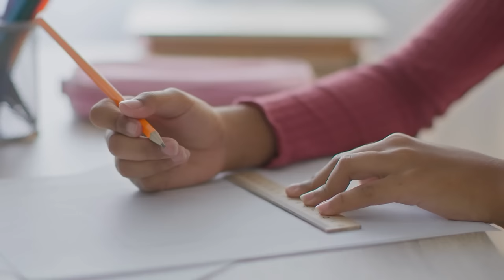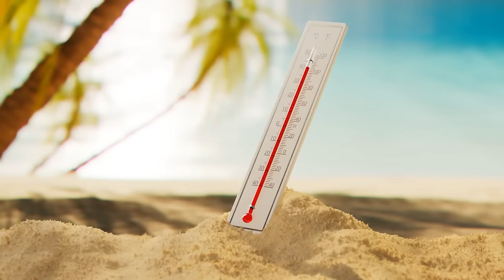Red Megalodon is 100 Times More Dangerous Than Megalodon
This is Why the Red Megalodon is 100 Times More Dangerous Than Megalodon: Delve into the depths of marine mythology and uncover the legend of the Red Megalodon, a creature said to be far more menacing than its already formidable counterpart, the Megalodon. This video explores the mythical attributes that make the Red Megalodon a subject of both fascination and fear. From its supposed immense size and strength to its unique red coloring, which legends say is an indicator of its heightened aggression and hunting prowess. Experts weigh in on the tales and sightings, comparing the characteristics of the Red Megalodon to the known facts about the prehistoric Megalodon shark, which once dominated the world's oceans. Through a combination of scientific analysis, historical accounts, and vivid animations, discover why the Red Megalodon captivates the imagination and why it's considered by many to be a terrifying apex predator of the seas, far surpassing the danger of its ancient relative.